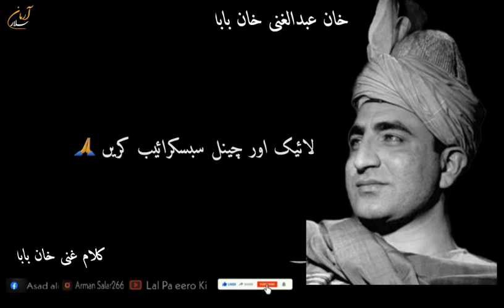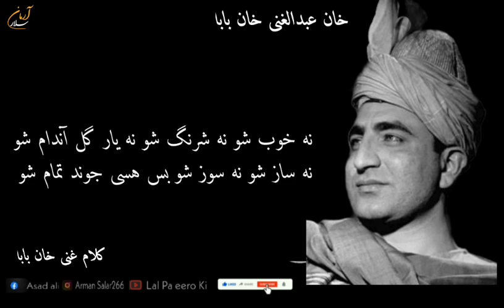Zwani wa Lara Lara Full Song //Tiktok Trending song 2021 //Full song//Ghani khan baba